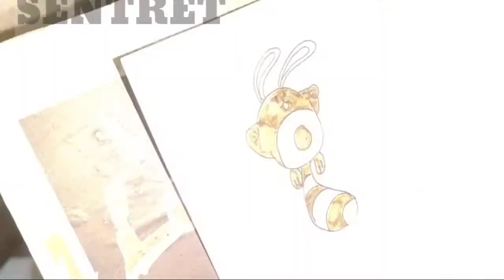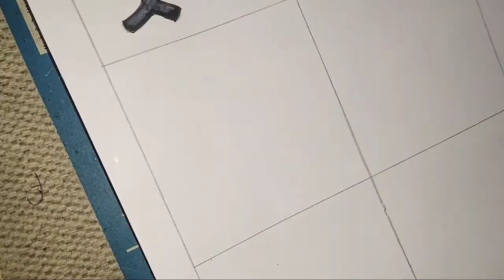Drawing Pokemon's from generation 2 | Speed Pokemon drawings | Poke` Creations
Poke` Creations

so hey guys , as you all know that , this pandemic situation is sweeping the whole nation . so for some entertainment , I decided to draw Pokemon characters in simple drawing style with limited markers . In thus video , I will be drawing Pokemon's from generation 2 .

Pokemon characters in this video are listed below :-

Sentret
Hoot hoot
Cleffa
Togepi
Azumarill
Hoppip
Murcrow
Swinub
Unown
Kingdra
Spinarak
Igglybuff
Sunflora
Snubull
Shuckle
Porygon 2
Magby
Natu
Cyndaquil
Smoochum

Links for the products I used :-

1) Connector Pen markers :-

2)Camlin Brush Pen

3) Black gel pen

4) Drawing book